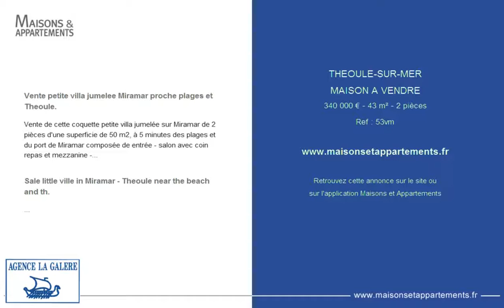THEOULE-SUR-MER - MAISON A VENDRE - 340 000 € - 43 m² - 2 pièces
Référence : 53vm

Vente petite villa jumelee Miramar proche plages et Theoule.
Vente de cette coquette petite villa jumelée sur Miramar de 2 pièces d'une superficie de 50 m2, à 5 minutes des plages et du port de Miramar composée de entrée - salon avec coin repas et mezzanine - Baie coulissante donnant sur une jolie terrasse est sur 2 niveaux de 40 m2 avec vue sur mer - une cuisine moderne entièrement équipée - chambre avec acces sur la terrasse et spacieux salle de bain avec WC - à l'entrée un jardinet de 25 m2 coté ouest - un parking extérieur à coté. En très bon état, joli pied à terre chauffage electrique construction 1980faibles charges.

Sale little ville in Miramar - Theoule near the beach and th.
Elegant little twin villa with 1 bedroom of 50 m2 situated in a residence in Miramar, 5 minutes from the beach and the port Composed of:entrance, nice livingroom with dining area and mezzanine - sliding baies opening on to a nice 2 levelled terrace of 40 m2 with a nice seaview facing east A fully equipped kitchen. The bedroom opens on to the terrace and there is a large bathroom with toilet. At the entrance is a nice west facing little garden space. The villa is in excellent condition and an open reserved parking is next. Ideal holiday spot. Construction 1980 few charges.

Cette annonce vous est proposée par l'agence AGENCE LA GALERE